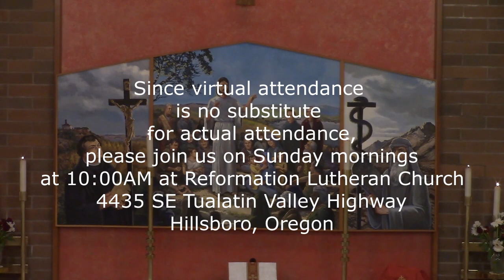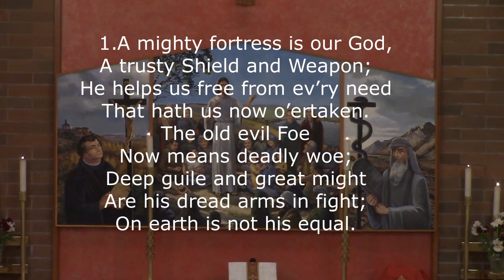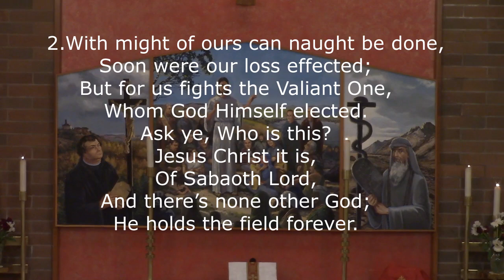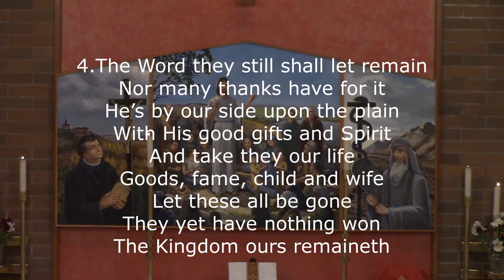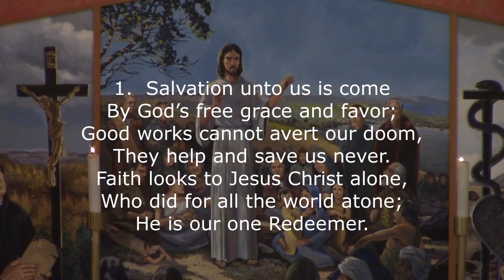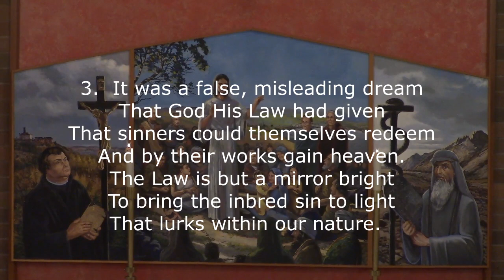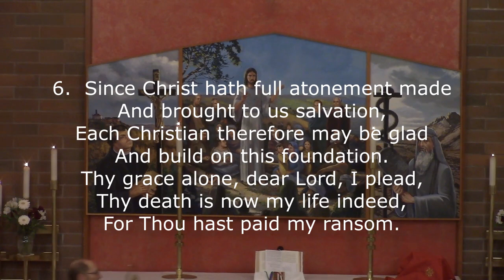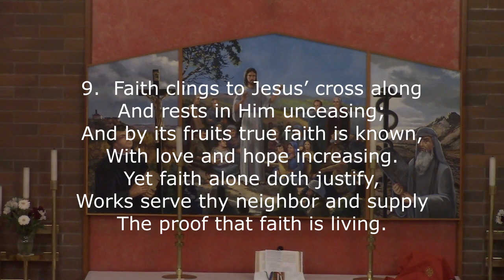Reformation 10/29/2023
Sermon "Violence versus Enthusiasm" begins at 21:10.